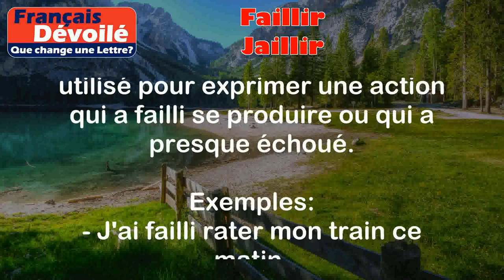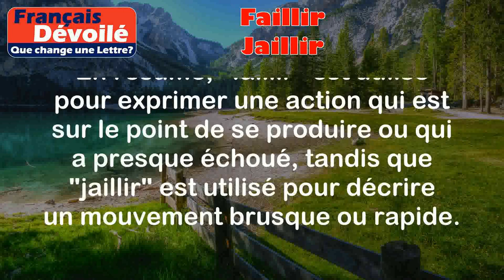Faillir et Jaillir (Une Lettre)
Faillir:
Le mot "faillir" est un verbe qui signifie "être sur le point de" ou "manquer de". Il est souvent utilisé pour exprimer une action qui a failli se produire ou qui a presque échoué.

Exemples:
- J'ai failli rater mon train ce matin.
- Il a failli tomber en glissant sur la glace.

Jaillir:
Le mot "jaillir" est un verbe qui signifie "sortir violemment" ou "jaillir avec force". Il est souvent utilisé pour décrire un mouvement brusque ou rapide.

Exemples:
- L'eau jaillit de la fontaine avec puissance.
- Les étincelles jaillirent de la cheminée.

Différence:

La principale différence entre "faillir" et "jaillir" réside dans leur sens et leur utilisation. "Faillir" est utilisé pour exprimer une action qui est sur le point de se produire ou qui a presque échoué, tandis que "jaillir" est utilisé pour décrire un mouvement brusque ou rapide. De plus, "faillir" est un verbe transitif indirect, tandis que "jaillir" est un verbe intransitif.

En résumé, "faillir" est utilisé pour exprimer une action qui est sur le point de se produire ou qui a presque échoué, tandis que "jaillir" est utilisé pour décrire un mouvement brusque ou rapide.